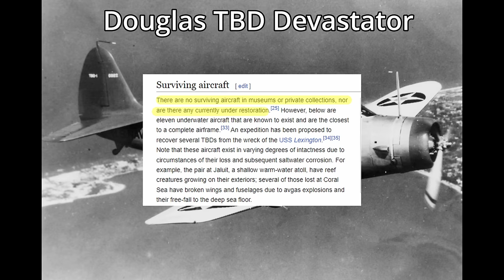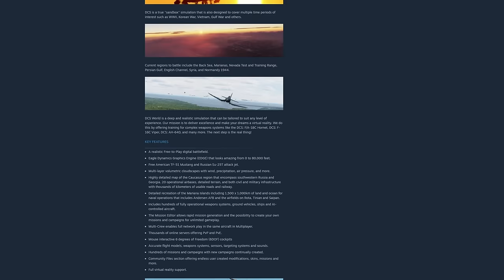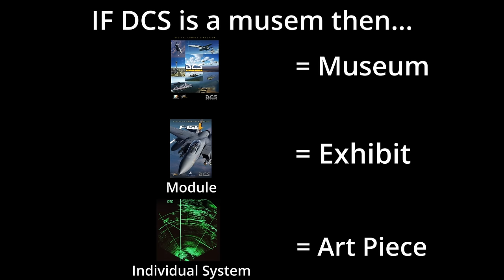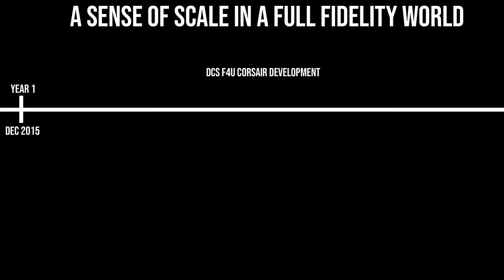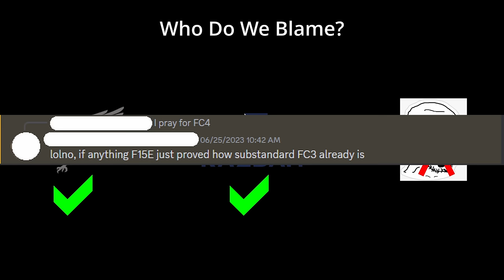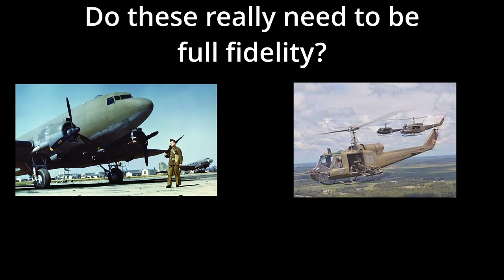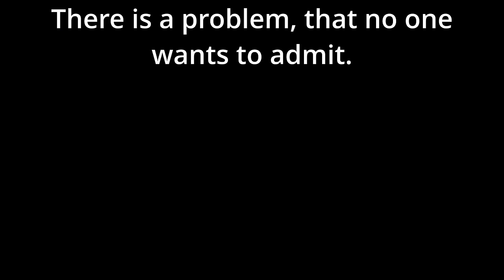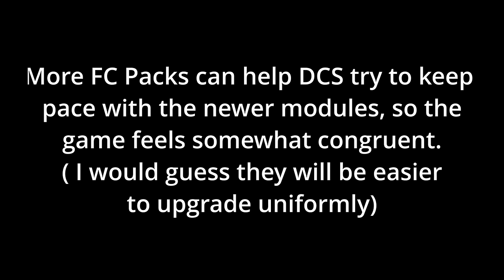Full Fidelity Is a Trap & It's Holding Back DCS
The DCS Community is adamant that more realism and more detail will serve the game better but is it really all or nothing? In this video I argue that mid-fidelity, ala Flaming Cliffs 3, may relieve a lot of pressure on the game and bring people what they actually want.

Chapters:
00:00 Setting the Table
02:11 Full Fidelity is a Trap
04:59 Realism Through Scale
09:34 FC3 Is GOOD
12:00 Last Thoughts
13:13 Outro

RS Hart
Squidder Brother
Nineball
Kolovar
Charlie

This channel focuses on combat flight simulators like DCS World and IL-2 Great Battles. If you play either of these games or flight simulators like Microsoft Flight Simulator 2020 and enjoy aviation and dogfighting then this channel is for you. Even if you are coming from War Thunder and BF2042, you can learn to fly these combat flight simulators.

I play using TrackIR5 and do not use VR, this means that I am able to capture footage for tutorials, how-to-guides and other multiplayer tips and tricks video in 1440p.

Eagle Dynamics has made it easier than ever to learn DCS because the game is technically free. The game has the F-15, F-16, Su-27, Mig-29, Mig-21, Mig-19, Mig-15, F-86 Sabre, Jf-17, Mirage 2000, F-18 Hornet and F-14 Tomcat. There are soon other modules coming such as the Mig-23 and F-4. Lastly, there are helicopters like the Mi-24 Hind and AH-64 Apache.

The same is also true for IL-2 Great Battles. With Battle of Stalingrad, Battle of Kuban, Battle of Bodenplatte, Battle of Moscow and Battle of Normandy being released, there is an immense amount of variety covered. The Bf-109, Fw-190, P-51, Tempest, P-47, Mc.202, Stuka, Ju-88, He-111, and so on are all in the game. I focus on making videos to make that part accessible so you can dive into IL-2 Multiplayer.